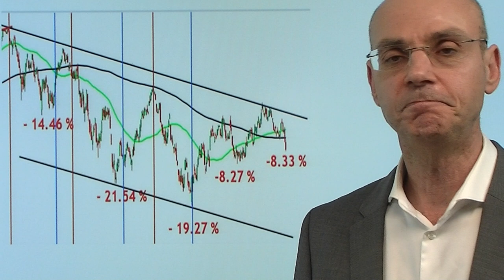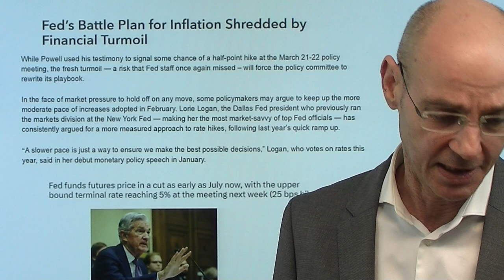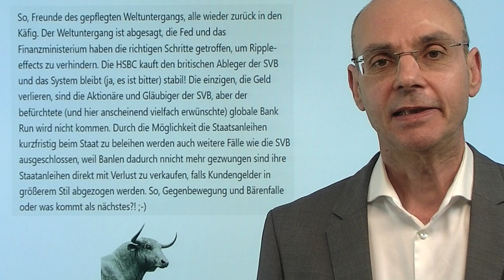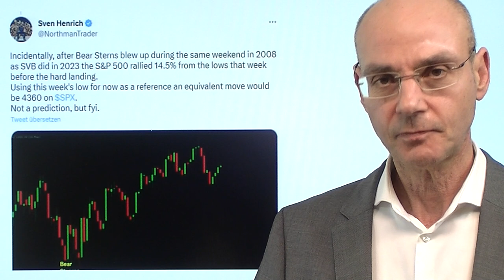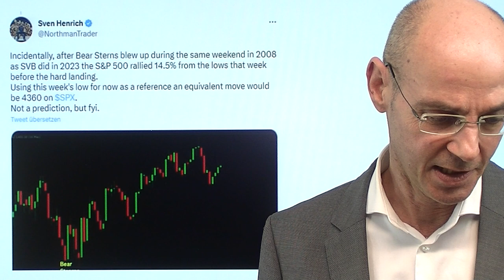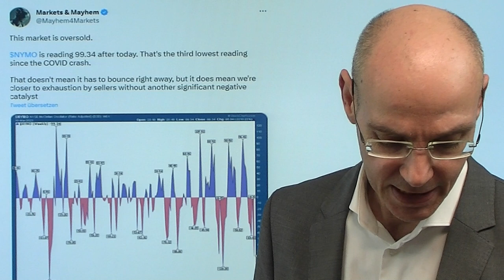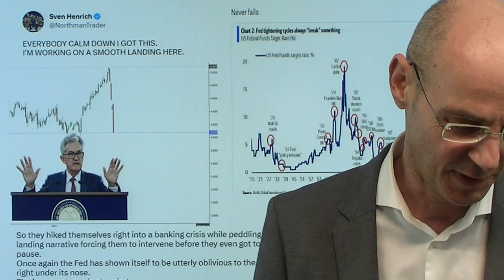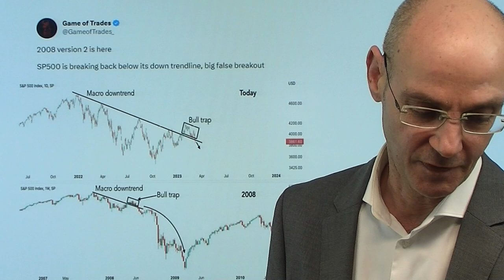Bullen, ihr bekommt den Fed Pivot - aber es wird euch nicht helfen! Marktgeflüster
Hinweise aus Video:

1. Banken-Krise und Zinsen: Bekommen Fed & Co kalte Füsse?

2. EZB unter Druck: Zinsschritt von 0,5 Prozentpunkten nicht sicher

3. Nach SVB-Debakel: „Verkaufen Sie Aktien in Erholungen hinein“

Jede bisherige Bärenmarktrally seit dem Jahr 2022 war begündet mit der (eigentlich stets unrealistischen) Hoffnung auf einen Pivot der Fed, also eine Wende bei der Zinspolitik. Kein Wunder: die Märkte sind wie Pawlowsche Hunde jahrelang auf niedrige Zinsen konditioniert und hielten daher den monetären Klimawandel ohnehin für eine vorübergehende Laune der Fed. Nun sorgt die Bankenkrise wohl wirklich für eine baldige Wende der Fed - aber die aktuelle Lage im Banken-Sektor sowie die Historie zeigen, dass der Spruch gilt: "seid vorsichtig, was ihr euch wünscht". Denn anders als von den Märkten erhofft, steuert die Fed nicht um, weil die Inflation kein Problem mehr wäre, sondern weil das Finanzsystem unter echtem Stress steht. Das zeigt heute eindrücklich der Crash bei regionalen US-Banken - mit Folgen für die US-Wirtschaft..